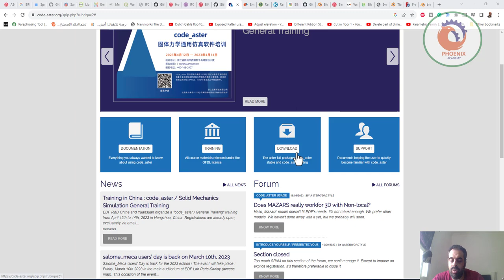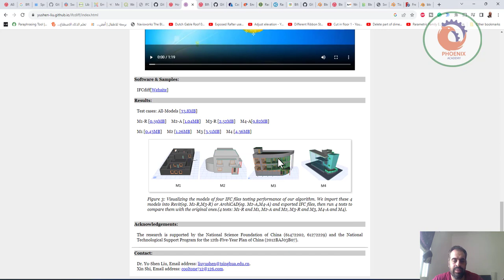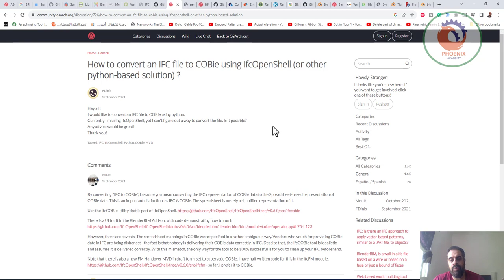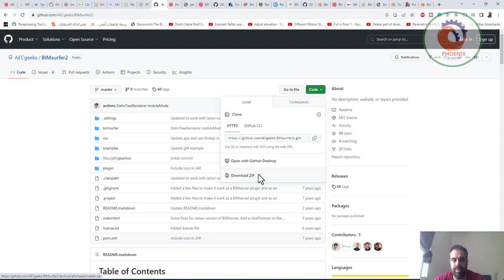افضل برامج معمارية مجانية AEC Free Software directory الجزء الثالث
FreeCAD - Parametric, constraint-based solid modeling and analysis for industrial design

BlenderBIM Add-on - Read, write, and management of IFC data with Blender

Measure-it - Create 3D measurements in Blender

IfcOpenShell - A C++ and Python library for manipulating IFC data for programmers

BIMServer - An online server to view and manage IFC files, similar to BIM360

Radiance - Scientifically validated light simulation for light engineering

EnergyPlus - Scientifically validated energy analysis platform

ParaView - Scientific visualisation platform for analysis results

Code_Aster - Numerical simulation for structural mechanics

Flexible Collision Library - Allows interrogation of geometry clashes

BIMTester - Write unit tests to perform quality auditing of IFC data

IFCDiff - Compare changes between two IFC files

IFCCOBie - Convert COBie data from an IFC file to spreadsheet format

BIMSurfer - Web-based IFC model viewer

BRL-CAD - Command based solid modeling platform

OpenStudio= suite of free and open-source software applications for building energy analysis

OpenSees - (opensees.berkeley.edu): A software framework for developing applications to simulate the performance of structural and geotechnical systems subjected to earthquakes

FDS Fire Dynamics Simulator (FDS) is a large-eddy simulation (LES) code for low-speed flows, with an emphasis on smoke and heat transport from fires

Syrthes A general thermal software dedicated to transient thermal simulations in complex solid geometries including radiation

IfcSharp - Bringing SQL- and SQLite-based IFC based on C#

Cesium JS-based 3D Globes and Maps

Terria.io An Australian startup based on Cesium, which these days work directly in and with Cesium team

PlayCanvas A game engine based on HTML5 and WebGL which cooperates with Mozilla

Webcodesk A front-end visual development tool for React applications